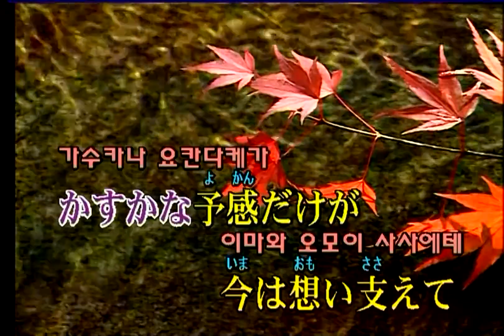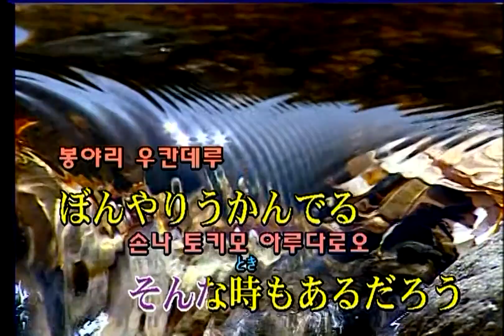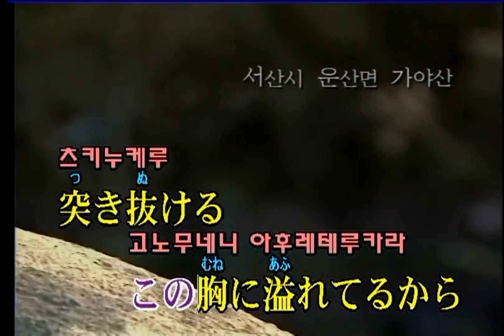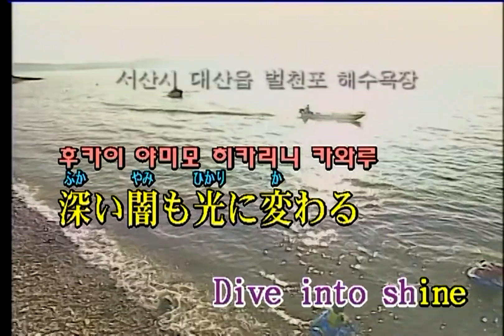Lastier - Dive into Shine (KY 41392) 노래방 カラオケ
Lastier - Dive into Shine